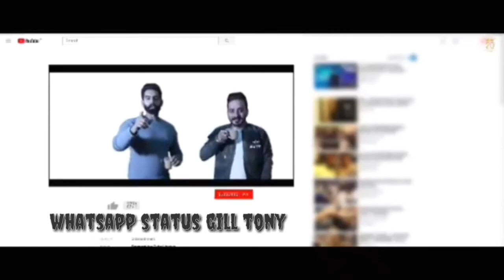KHALNAYAK Angrej Ali Dakuaan Da Munda Whatsapp Status Video 2018